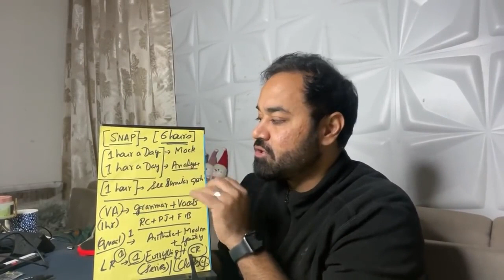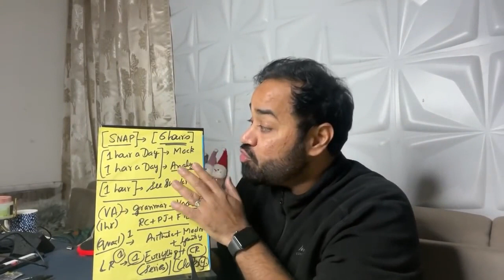SNAP Exam - Why Should You Study Hard